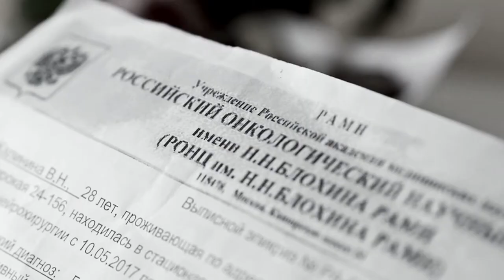Gravity Rise - Diggers (Bitter Ruin cover)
Stop for a moment ... right now ...
Among the bustle of days and all your affairs. Just close your eyes. Take a deep breath. Inside this silence your Soul lives ...
Just stop for a moment, touch who you really are and share your inner Light with the world, multiplying Him in this way ... Just stop for a moment and listen to the quiet Voice within you ... This Voice is humble and loving He called, "waited for you" all this time through the coldness of your deafness in the cycle of everyday worries ... This Voice constantly sends you little "signs" ... And it is to this Voice that you really should listen while searching for your true place in this world .. .

Drums: Dmitriy Shirokov
Bass: Matvey Bashenin
Guitar: Dmitriy Ageev
Vocal: Yuliya Tyurina
Keyboards and sound mixing: Georgiy Lebedev

Costume designer: Nataliya Isaeva
Make-up artist, visagist, hairdresser: Olga Kolchalova
Make-up artist: Yana Shalimova
Photographier: Anna Marinicheva

Photography director, gaffer: Vladimir Volkov, Artem Abramov, Vadim Belov, Vladimir Ivanov
Gaffer, technicist: Oleg Dubovets
1st assistant director, supervisor: Vladimir Krupochkin
2nd assistant director, decorator, stylist: Tatyana Mordasova
Producer, stage director, editor, colorist, author of the idea: Yuliya Tyurina

Gravity Rise project thanks to "8 bit" studio, theatre gallery "ARTE", time cafe "ZeroKM" and Elena Khoreva, quest "Clear mind" and Eugeniy Mankov, Tatyana Mordasova for the granted locations, "Rentaphoto" company and Alexey Novatskiy for the granted light,
"Muz Import" magazine and Andrey Martynov for the granted drum set,   and to everybody for the great work and help with the creation of this clip! And of course thanks to the wonderful  british band "Bitter Ruin" for inspiration!